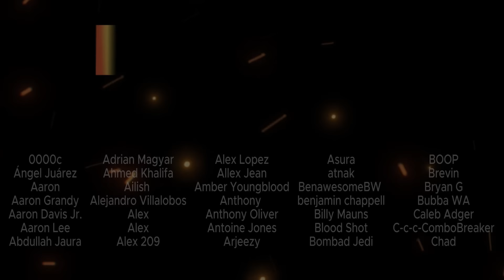Kung Fu Panda 3 (2016) Movie | Reaction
Shruti & Dre react to DreamWorks "Kung Fu Panda 3" (2016)

Description

"Continuing his "legendary adventures of awesomeness", Po must face two hugely epic, but different threats: one supernatural and the other a little closer to home."